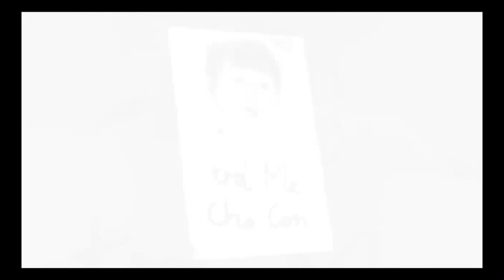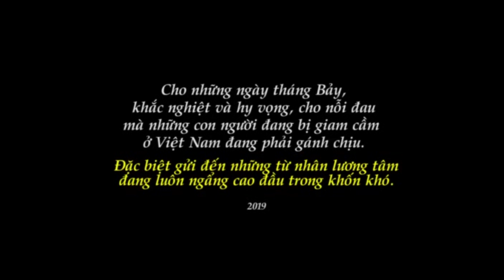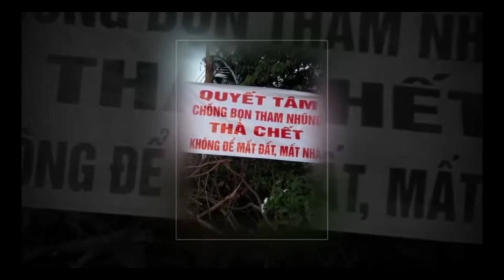Dịch Virus Vũ Hán Cho Việt Nam 1 Cơ Hội